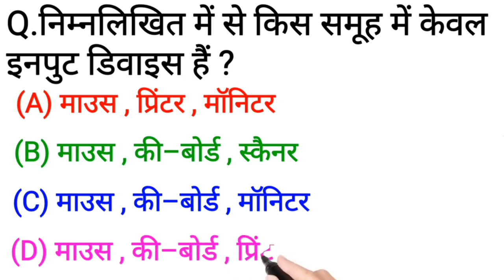Computer Related Question And Answer|Computer Knowledge #004